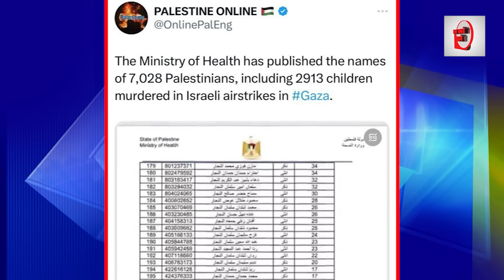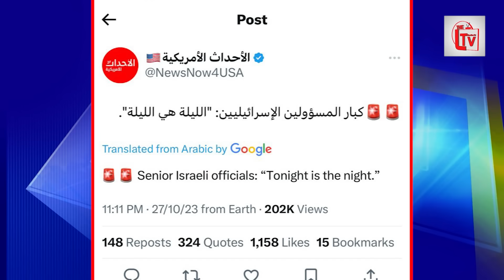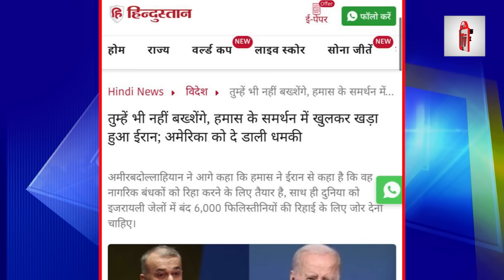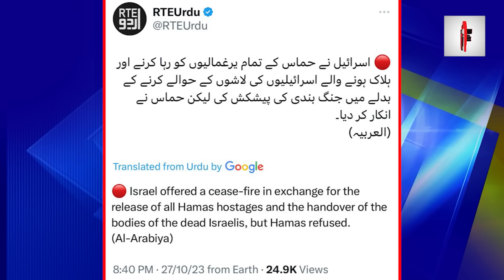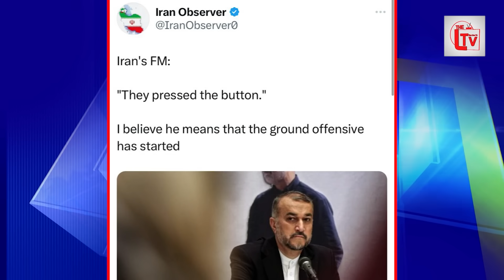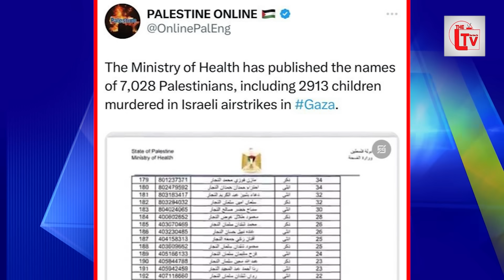गाजा में घुसे इजरायली! ईरान ने कहा अब बटन दबा दिया!